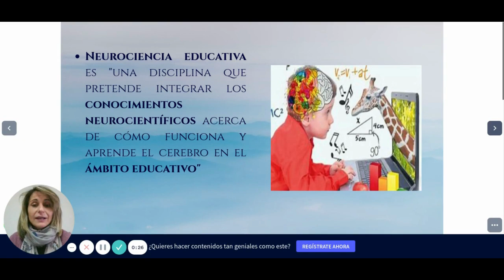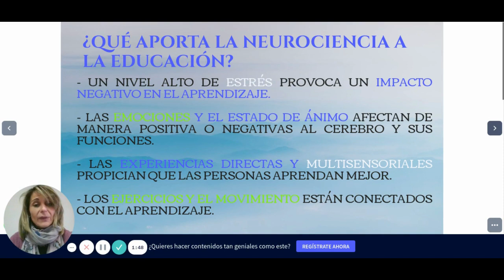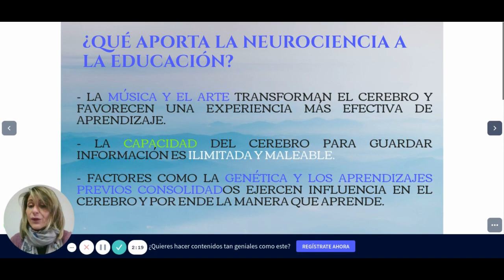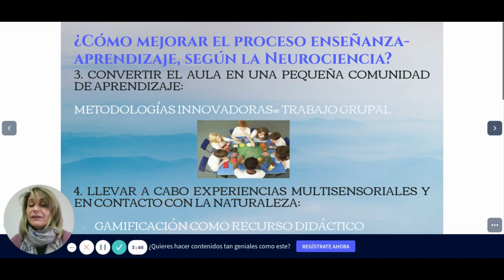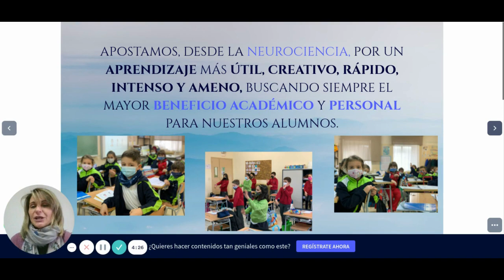youtube video #-CeoFl1YiKc